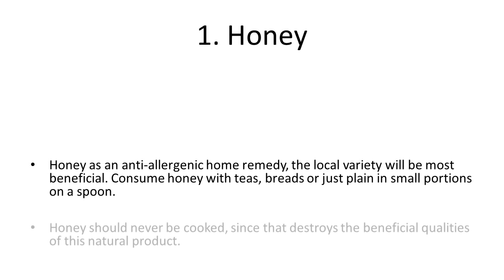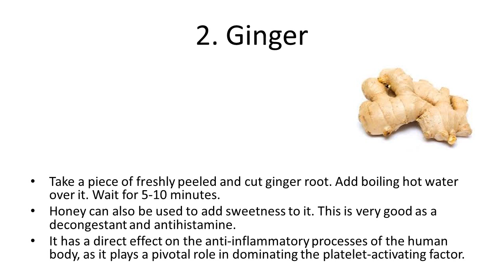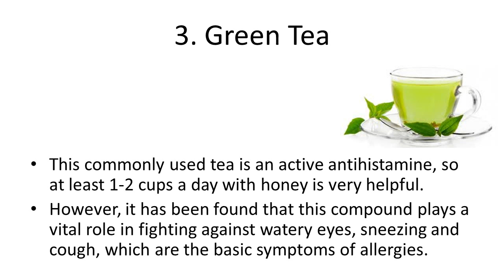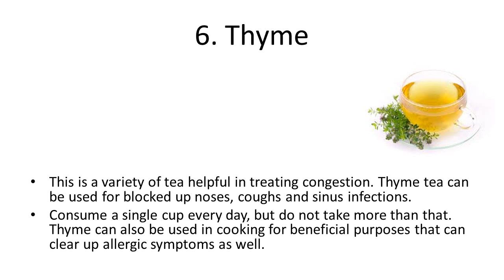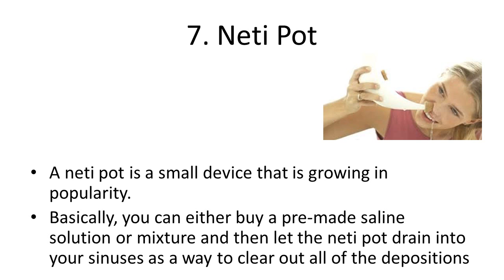Natural Remedies for Allergy Relief | Home Remedies to Cure and Prevent Itching & Skin Rashes